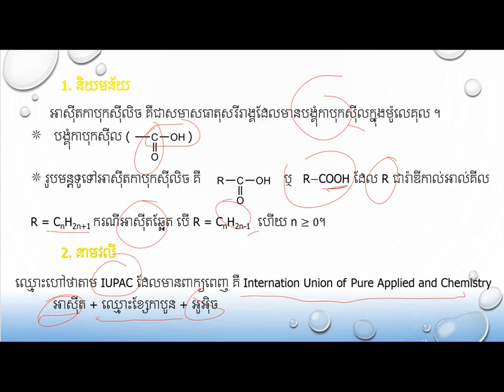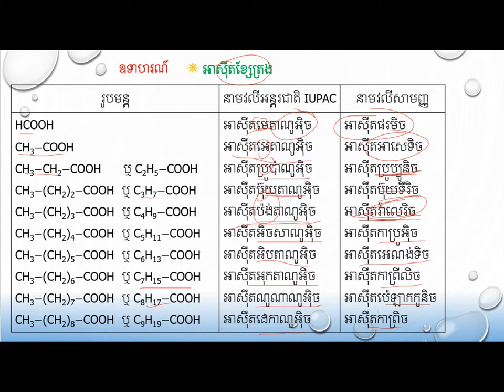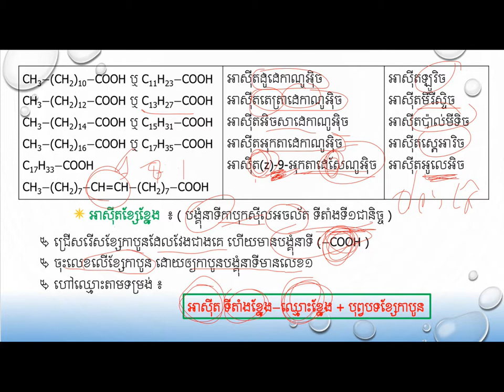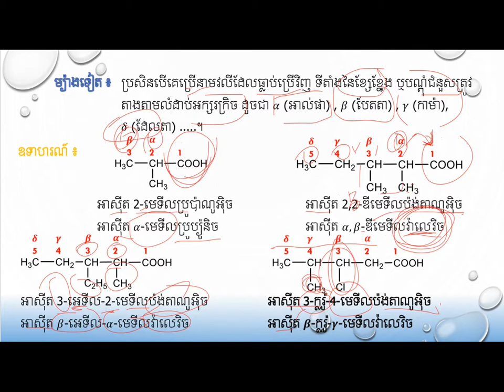អាស៊ីតកាបុកស៊ីលិចអាស៊ីត||Carboxylic acid||គីមីថ្នាក់ទី១១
អាស៊ីតកាបុកស៊ីលិចអាស៊ីត|មេរៀនទី៣ជំ៧
ដកស្រង់ចេញពីសៀវភៅរបស់ក្រសួងអប់រំ យុវជន និងកីឡា
ជំនួយដល់ការសិក្សារបស់សិស្សានុសិស្សថ្នាក់ទី១២
គោលបំណងចែករំលែកចំណេះដឹងគីមីវិទ្យា